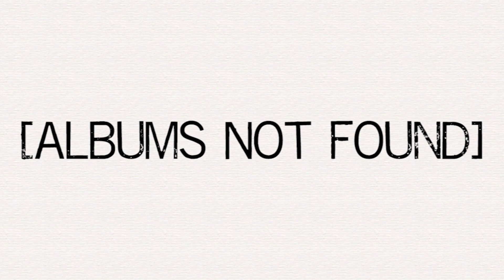Record Rundown (July 29, 2023)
A rundown of the most popular albums for all major genres as of July 29, 2023.

Classical:

Eugène Ysaÿe: 6 Sonatas for Violin Solo, Op. 27 - Hilary Hahn

Jazz:

Evenings at the Village Gate: John Coltrane with Eric Dolphy - John Coltrane

The music of Ma3stro!

Listen along!